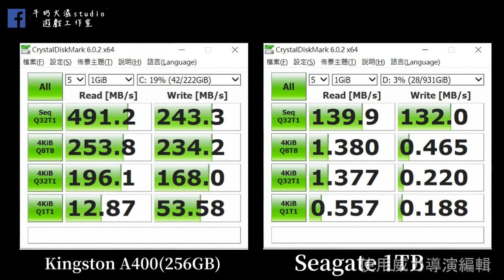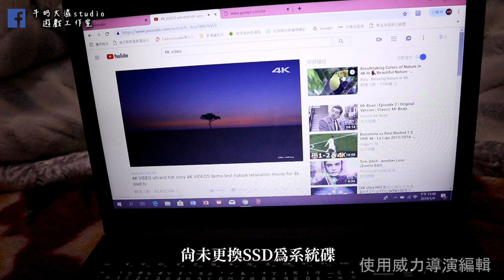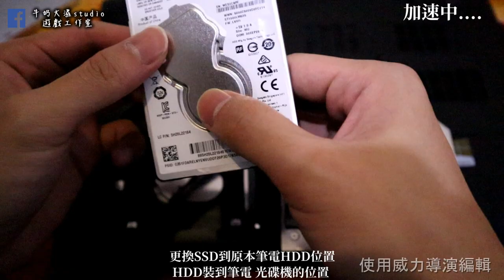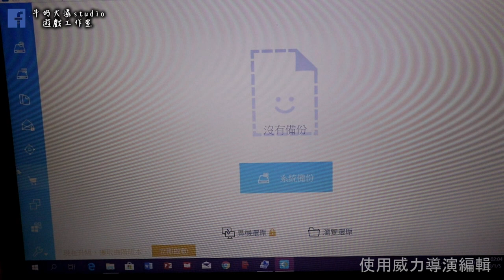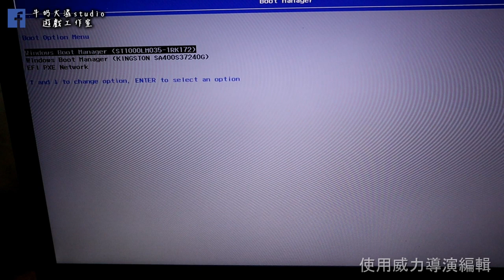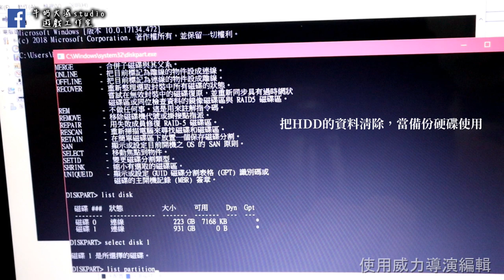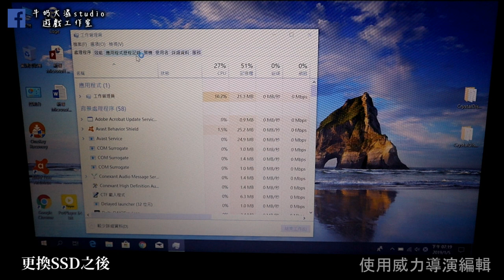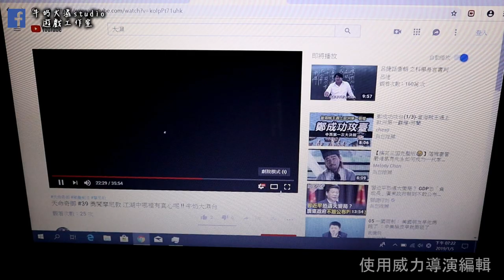Lenovo IdeaPad 310筆電 加裝SSD 提升系統速度 記得把HDD裝到光碟機的位置 !! 牛奶大濕台